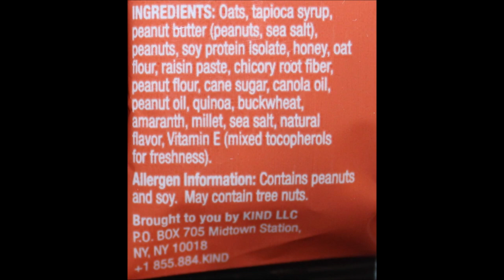KIND Energy Bar: Chocolate Chunk, Dark Chocolate Peanut Butter & Peanut Butter Review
This is a taste test/review of the gluten free KIND Energy Bars in three flavors including Chocolate Chunk, Dark Chocolate Peanut Butter and Peanut Butter. They were mailed to us from Sarah in California!
* Chocolate Chunk 1 bar (60g) = 230 calories
* Dark Chocolate Peanut Butter 1 bar (60g) = 250 calories

* Peanut Butter 1 bar (60g) = 250 calories